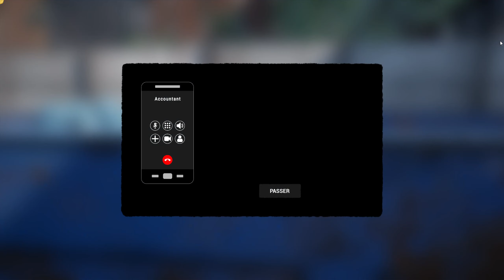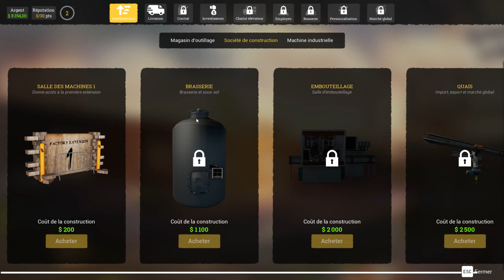OUVERTURE DE L'USINE À BIÈRE 🍺[ Beer Factory - Gameplay & Découverte]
Instant Gaming ( Pour aider la chaine ! )

Voici vous jeux à -70%

Config:
-Rysen 5900X
-32 GB RAM DDR4 2666Mhz
-RTX 4070 & Watercooling
-Combo SSD-HDD-M2
-Double écran IIYAMA et HP

Capture:

- Casque Monitoring Audio Technica ATH-M30X
- Micro Wave DX Elgato
- Table de mixage Elgato Wave XLR
- Bras oplite
- Fond vert Elgato
- Movavi et Action Mirilis
- GH1 & GH2 Lumix avec combo Logitech C920
- Elgato Cam Link
- Double PC ( I5 6400 / GTX 670 / 8gb Ram)